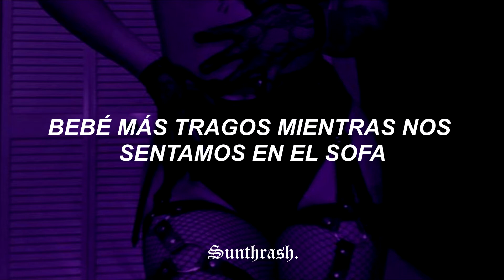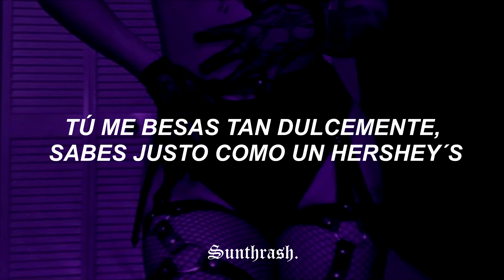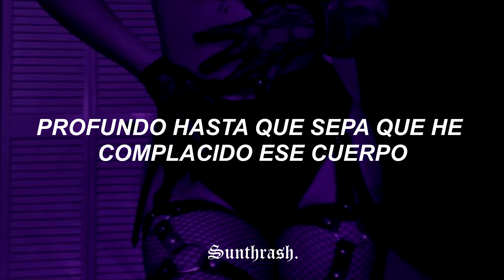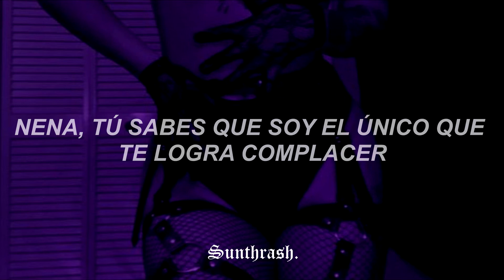Jeremih - Birthday Sex ; [Sub. Español]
° Canción: Birthday Sex
° Artista: Jeremih
° Album: Jeremih
° Año: 2009

Lyrics:

It's your birthday, so I know you want to ride out
Even if we only go to my house
Sip mo-eezy as we sit upon my couch
Feels good, but I know you want to cry out
You say you want passion, I think you found it
Get ready for action, don't be astounded
We switching positions, you feel surrounded
Tell me where you want your gift, girl
Girl, you know I-I-I
I've been fiendin'
Wake up in the late night
Dreamin' about your lovin'
Don't need candles or cake
Just need your body to make your
Birthday sex
Birthday sex
(It's the best day of the year girl)
Birthday sex
Birthday sex
It feels like, feels like
Lemme hit that G-spot, G-spot, girl
See you sexy and them jeans got me on tent
Think I got you pinned
Don't tap out, fight until the end
Ring that bell, and we gonna start over again
We grindin' with passion, 'cause it's your birthday
Been at it for hours, I know you thirsty
You kiss me so sweetly, taste just like Hershey's
Just tell me how you want you gift, girl
I've been fiendin'
Birthday sex
Birthday sex
Birthday sex
Birthday sex
First, I'm gonna take a dive into the water
Deep until I know I pleased that body, body
Or girl without a broom I might just sweep you off your feet
And make you wanna tell somebody-body, how I do
Or maybe we can float on top my water bed
You close your eyes as I improv' between your legs
We work our way from kitchen stoves and tables
Girl, you know I'm more than able to please, yeah
Say you wanted flowers on the bed (On the bed)
But you got me and hours on the bed
I've been fiendin'
Dreaming about your lovin'
Birthday sex
Birthday sex
Birthday sex
Birthday sex

*JEREMIH*

☆ PENELOPE MENCHACA :3